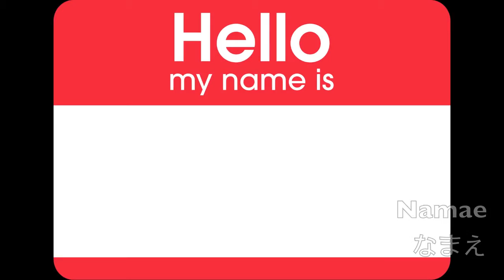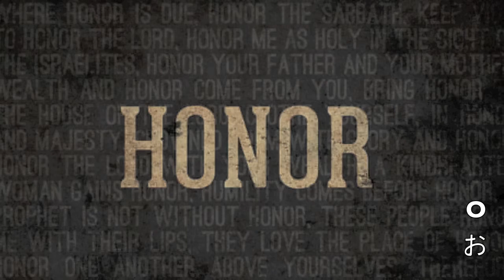topic one vocab- by val and wils